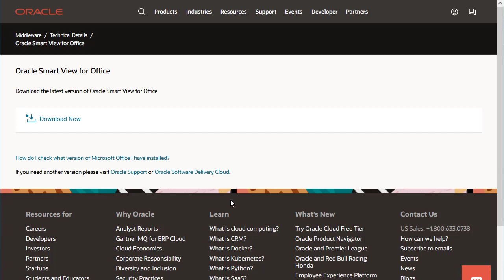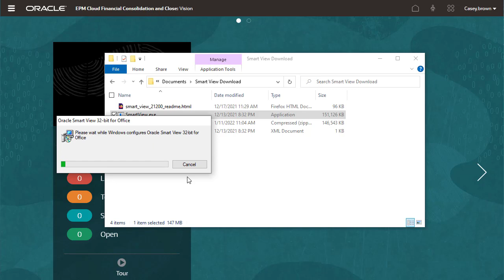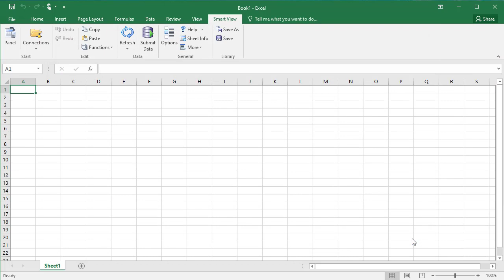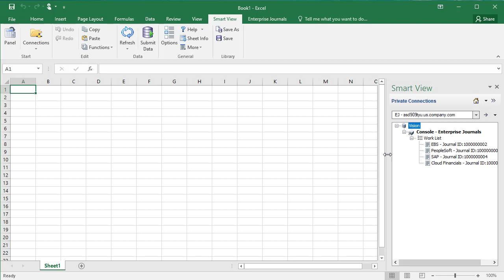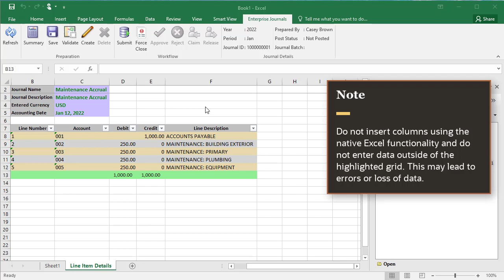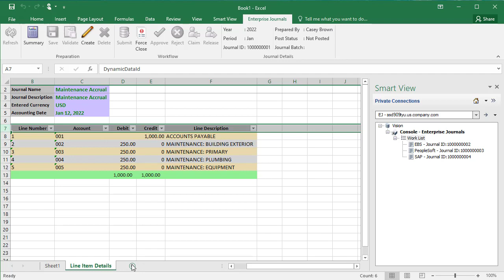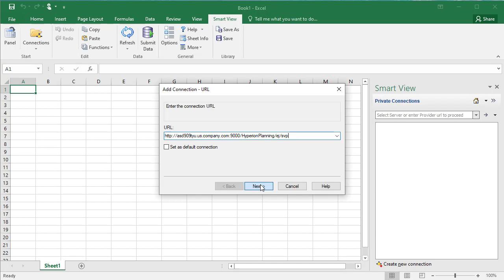Working with Enterprise Journals in Smart View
In this tutorial, you learn how to use Oracle Smart View for Office for Enterprise Journals. After you install Smart View and the Enterprise Journals Smart View Extension, you can work with journals using the Enterprise Journals menu option in Excel.

0:00 Introduction
0:28 Download and Install the Smart View Client
1:20 Download and Install the Smart View Extension for Enterprise Journals
1:50 Configure the Smart View Extension for Enterprise Journals
2:22 Add a Smart View Connection to Enterprise Journals
3:18 Working with Enterprise Journals in Excel Using the Smart View Extension
5:15 Creating Ad Hoc Journals in Excel
5:56 Approving Journals in Excel